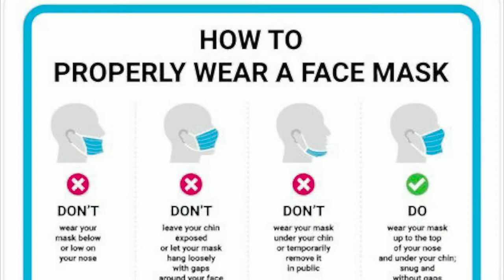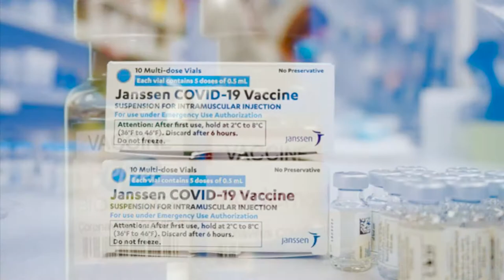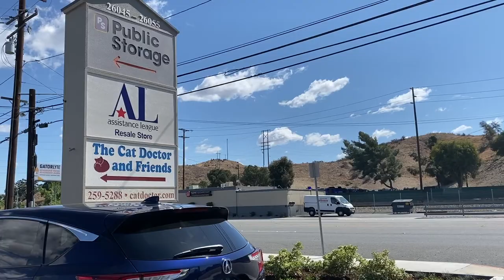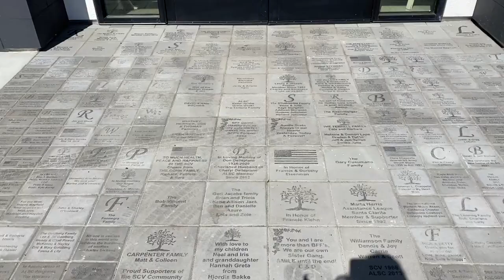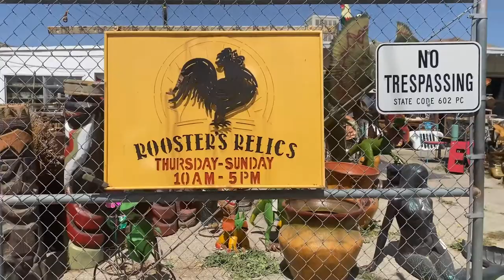NewsMicro Group 2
In this NewsMicro we look at the reasons some people are choosing not to receive the COVID-19 vaccine, the efforts being taken to help people with their mental health during the pandemic, a charitable thrift store that opened a new location, and an antique store that is a hidden gem in the Santa Clarita Valley.